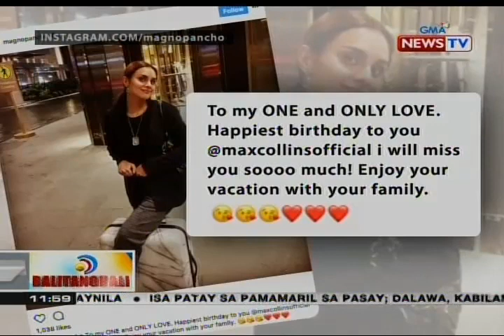BT: Max Collins, nagbahagi ng ilang beauty tips sa mga estudyante